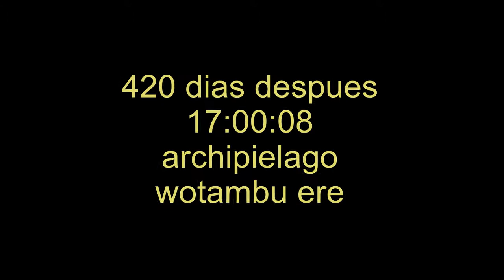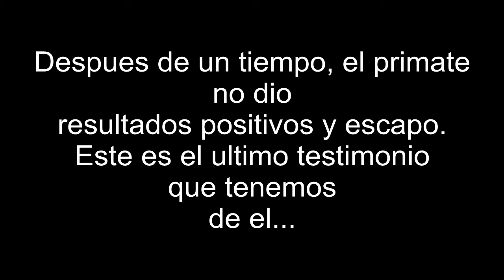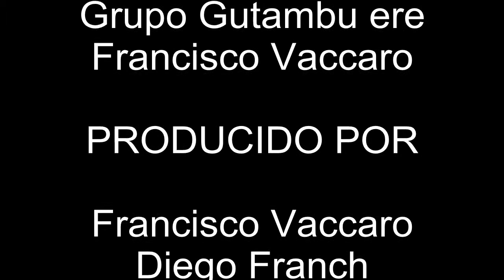Yzur, The Movie HD